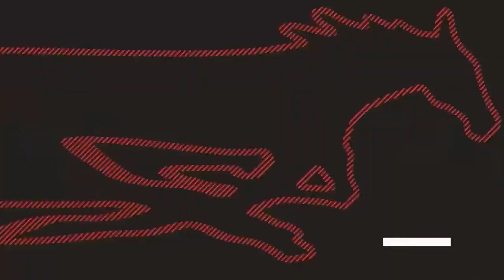2023 American Basketball Media Day: SMU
The 2023 American Athletic Basketball Media Day broadcast on ESPN+ October 8, 2023.
Joining the set from SMU is Women's Basketball Head Coach Toyelle Wilson, Men's Basketball Head Coach Rob Lanier and Men's Basketball's Zhuric Phelps.

TheAmerican.org